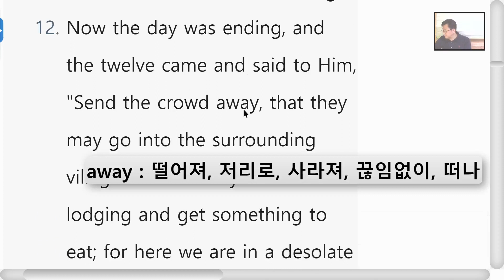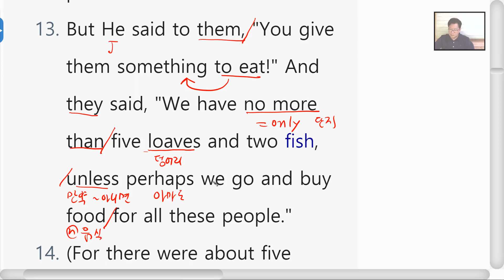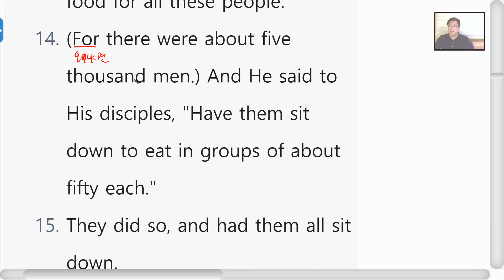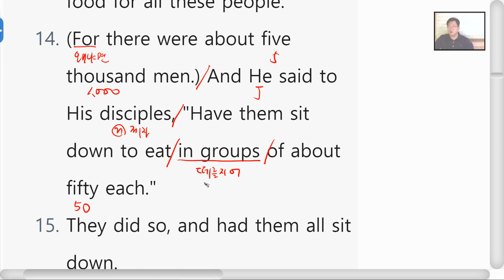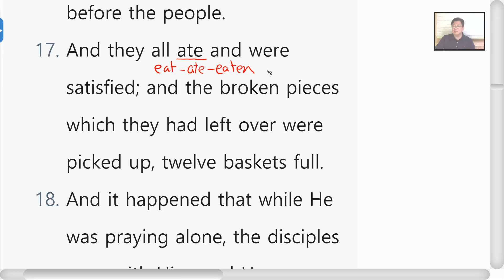영어성경공부 누가복음 9장 12~17절 Day50